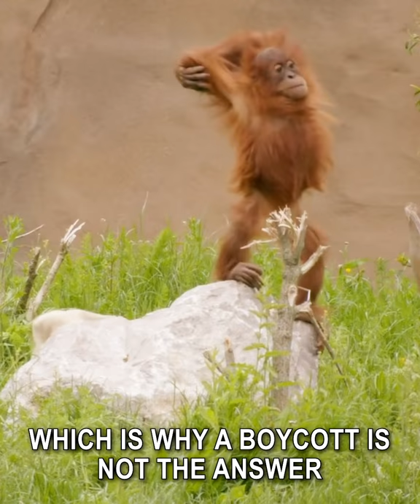Cheyenne Mountain Zoo Supports Sustainable Palm Oil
Cheyenne Mountain Zoo is one of several environmental organizations that support the use of sustainable palm oil. Historically, palm oil has destroyed tropical forests in Southeast Asia, which is home to wild species like orangutans and tigers. When grown sustainably, palm oil is the most eco-friendly vegetable oil we have. Learn more about why so many organizations demand the use of sustainable palm oil in this video.